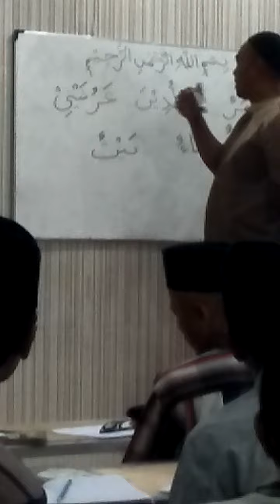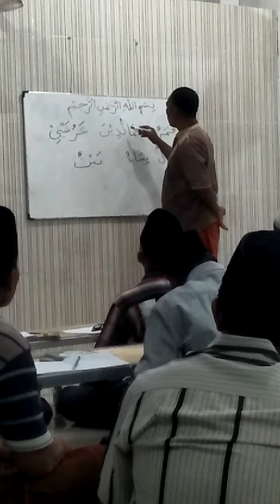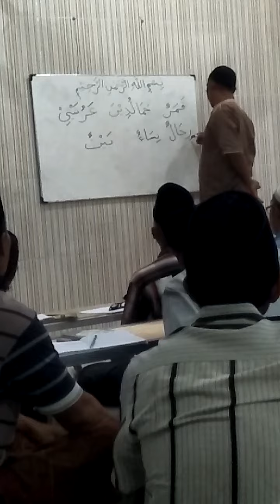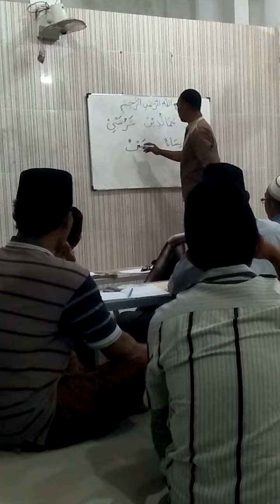tpq lansia BIRRUL WALIDAIN